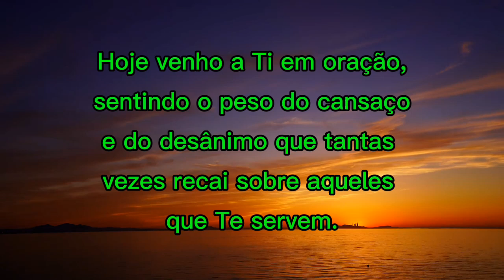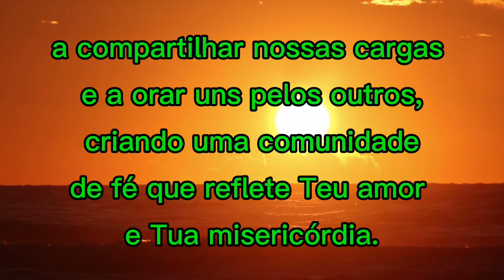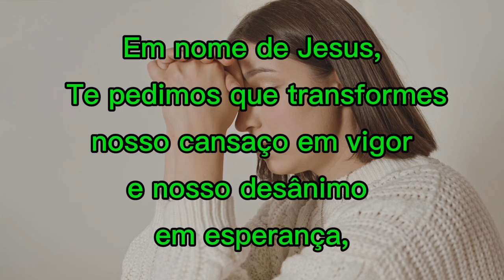Encontre Força em Deus: 5 de agosto de 2024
Oração para os cansados e desanimados na fé